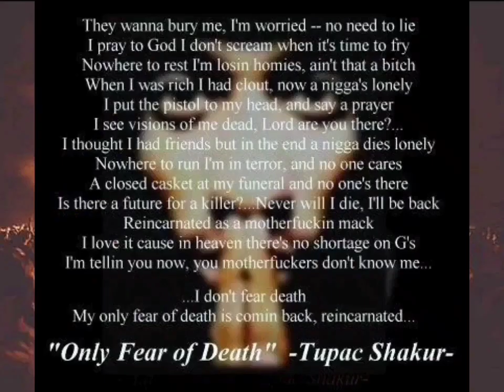2Pac - Only Fear Of Death (OG 1)(High Quality 3D Arena Effects)(Audio Surround Sound Bass Boost)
2Pac – Only Fear Of Death (Original Version 3)
2Pac – Only Fear Of Death (Original Version 1)
2Pac – Only Fear Of Death (Original Version 2)
2Pac – Only Fear Of Death (DJ Motion Version)
Date: 1993/1994
Producer: Live Squad
Studio: Echo Sound